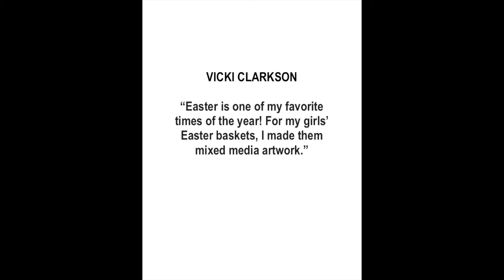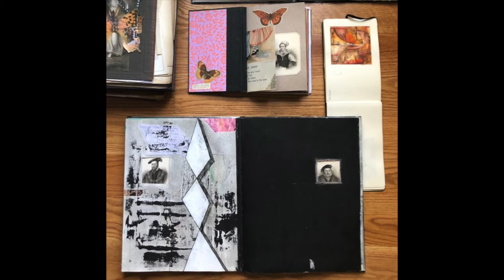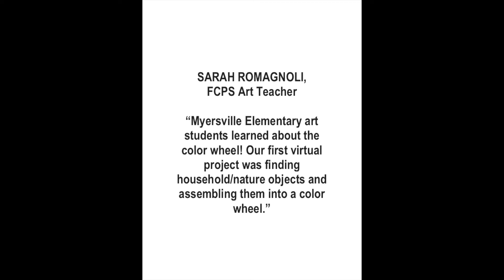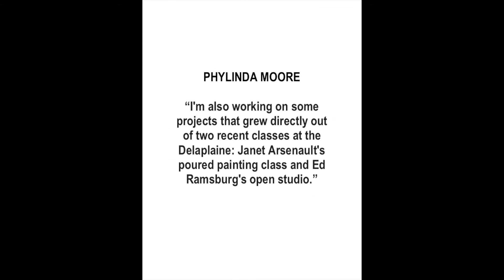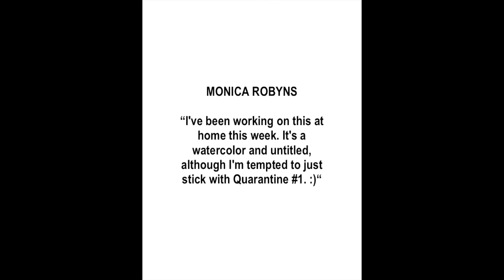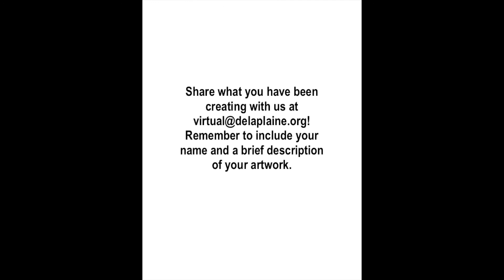What ART You Up To? Part 3